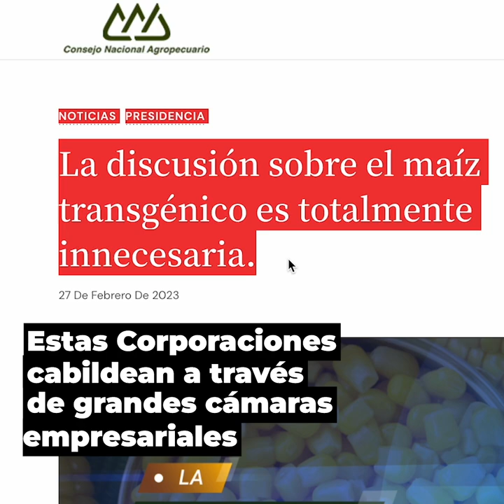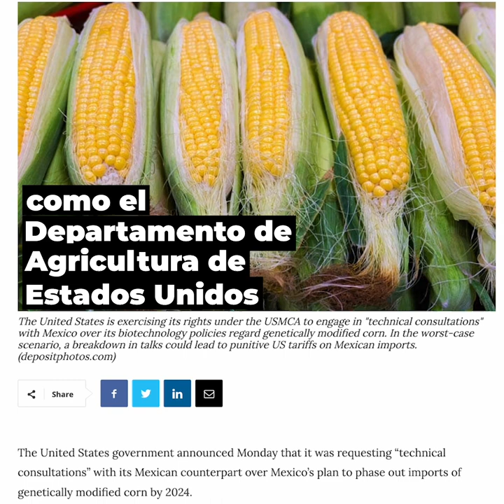Caso 1: La agenda detrás del glifosato y los maíces transgénicos.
¿Cuáles son los vehículos y prácticas de poder ejercidos por diferentes corporaciones y grupos de interés que influyen/debilitan las regulaciones necesarias sobre el uso y distribución de agrotóxicos de alta peligrosidad como el glifosato y las semillas de maíz transgénico en el campo mexicano?

¿Quiénes son las industrias y grupos de interés que ejercen estas prácticas de poder?, ¿Quiénes son las instituciones y/o agrupaciones afectadas por estas prácticas de poder?

En este primer caso de estudio que forma parte de la serie “Bajo la mira: El control corporativo sobre los sistemas alimentarios en Mexico”, se identifica cómo el control corporativo de los sistemas alimentarios en México, está en manos de corporaciones como Bayer-Monsanto, BASF, Cargill, Syngenta, Corteva, y DuPont, entre otras, siendo las que se oponen al avance regulatorio en el país.

Esto es posible gracias a intervenciones realizadas en el entorno político, la formación de preferencias, el entorno del conocimiento, el entorno jurídico, e incluso el entorno extrajurídico.